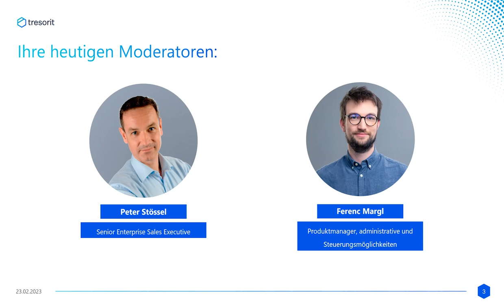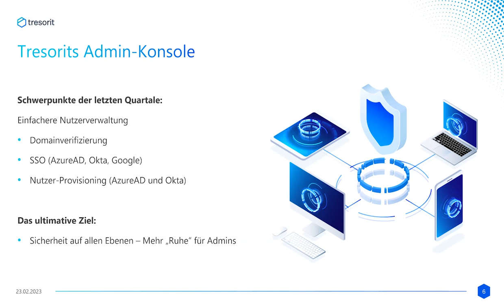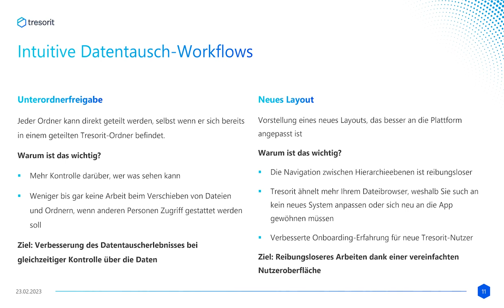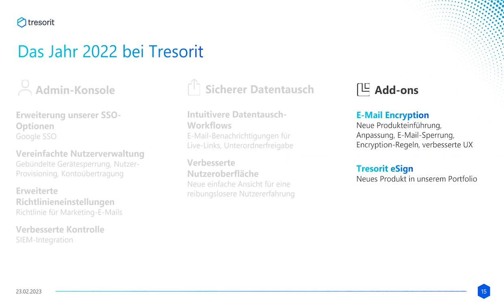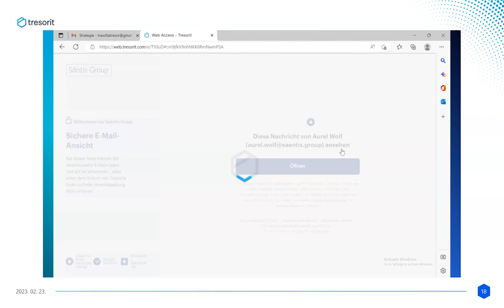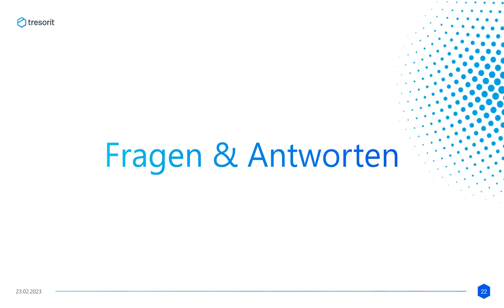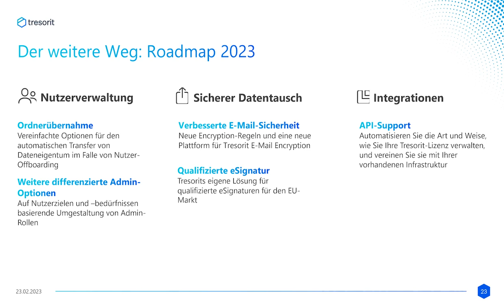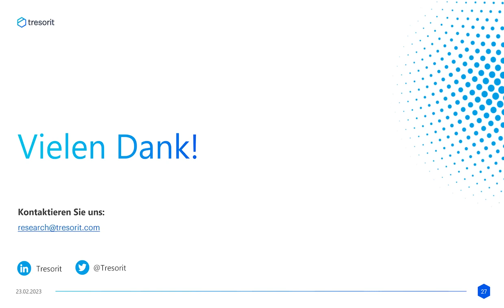Das Tresorit-Jahr 2022 im Rückblick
Sichere Tools, die sich reibungslos in Ihre Arbeitsabläufe eingliedern – mit dieser Kombination bleiben Ihre wertvollen Daten geschützt. Als Unternehmen ist der Kern unserer Entwicklungsphilosophie, unsere Lösung stets zu verbessern und Ihren Bedürfnissen anzupassen. In den letzten sechs Monaten haben wir eine Bandbreite neuer Features und Funktionen zu unserer Plattform hinzugefügt, die Ihnen die Nutzung von Tresorit erleichtern.
In diesem Webinar werden wir alle wichtigen Neuveröffentlichungen 2022 zusammenfassen.

Erfahren Sie alles über unsere neuesten Updates, um das Beste aus Tresorit herauszuholen. Sie werden praktische Erfahrungen sammeln können, indem Sie unsere neuen Features in Aktion erleben, wie z. B.:

·      Tresorit eSign

·      E-Mail Encryption: Regeln, benutzerdefiniertes Branding, E-Mail-Rückruf

·      Erweiterte Admin-Kontrollfunktionen

Wir stellen vor: Ihre Moderatoren:

Peter Stössel, Senior Enterprise Sales Executive, Tresorit

Peter ist verantwortlich für den Enterprise Markt in Deutschland. Sein Fokus liegt auf der Betreuung von Tresorit's Top-Kunden und der Gewinnung von Neukunden in diesem Segment.

Ferenc Margl, Produktmanager, administrative und Steuerungsmöglichkeiten, Tresorit

Als Produktmanager für das administrative und Steuerungsteam liegt Ferencs Fokus darauf, den Administratoren unserer Kunden nützliche Vorteile zu bieten, indem Tresorits Funktionen im Bereich Nutzerverwaltung, Berichterstattung und Enterprise-Integration kontinuierlich verbessert werden.